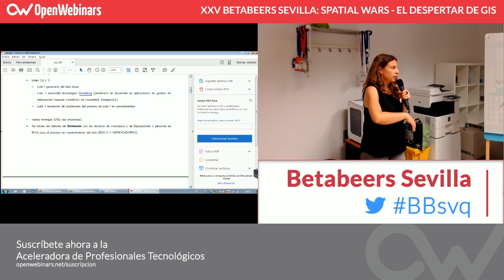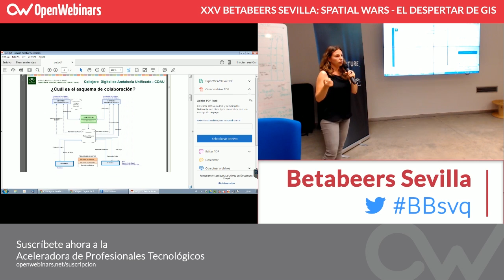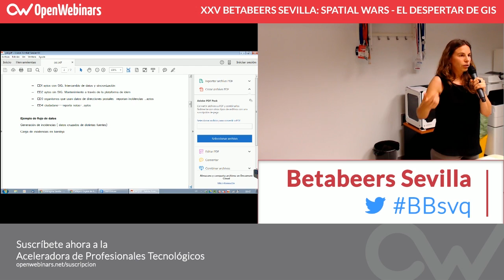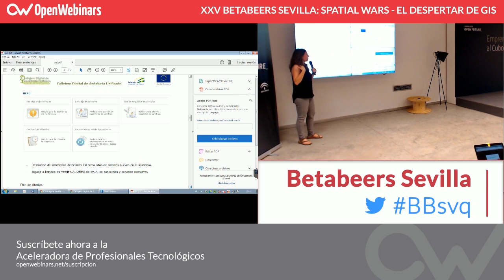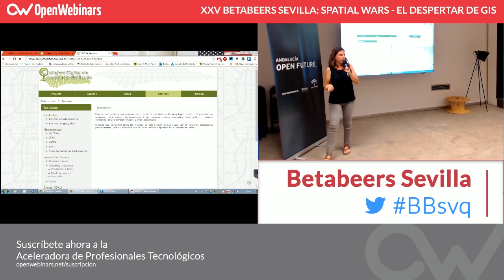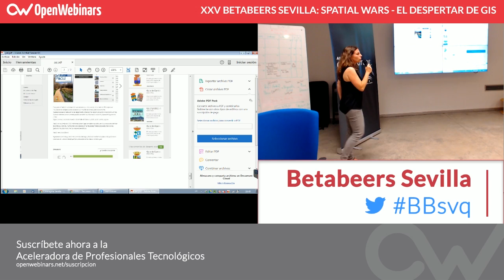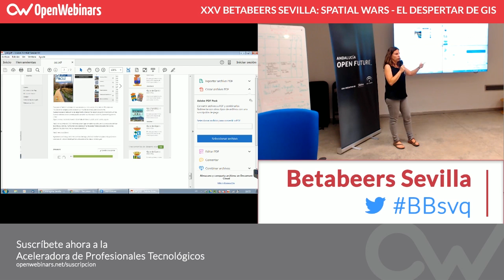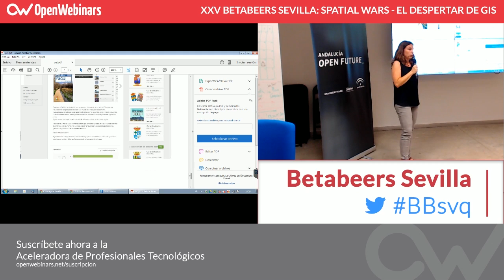Charla sobre el Callejero Digital de Andalucia Unificado - CDAU (GIS LIBRE)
XXV Betabeers - Paloma López - CDAU (Hecho con GIS Libre)

Paloma López es Licenciada en Geografía y lleva más de quince años trabajando con estadísticas y con cartografía en el IECA, desde donde lleva seis años centrados en CDAU, la unión de vías y portales de todos los municipios de Andalucía. Se define a si misma como "Mercenaria de datos espaciales, me gusta apuntarme a todo lo que huela a mapas, sig, y sobre todo a seguir aprendiendo. Inquieta en general."

El Callejero Digital de Andalucía Unificado es un proyecto hecho desde IECA para todos los ciudadanos. Origen del dato (por encima) procesos de generación del dato actual, flujo de las incidencias, origen y resolución,plataforma de mantenimiento de vías y portales y algunos de los productos/herramientas/servicios que se ofrecen. Relación con municipios, diputaciones y resto de consejerías.